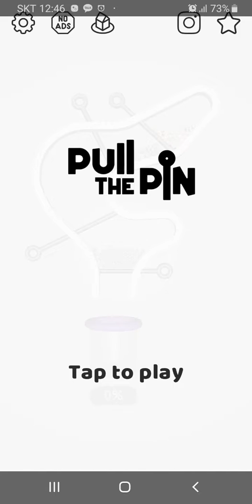pull the pin level 61~70